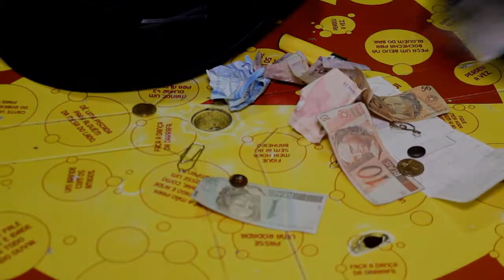Marmitexas — Errante e Imprudente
Tava no bar uma vez e minha amiga falou "se eu bebo uma, eu bebo mil" e pensei que seria um bom refrão.

Banda: Marmitexas;
Produção/Edição: Marmitexas
Filmagem: Renato Oliveira;
Gravação/Mixagem/Masterização: João Victor Lima;
Thumbnail: Erika Ferrare
Atores: Pessoas aleatórias que, como nós, vão de bar em bar, de mesa em mesa...

Marmitexas

Migué - Vocais
Matheus Moreto - Guitarra
David Goes - Baixo
Bruno Melo "Sheep" - Bateria
Murilo Vidotto - Guitarra

Letra:

Ei, garçom, faz favor!
Abre as porteira da represa de cerveja
Que eu te mostro como a gente festeja
Bem daqui, de onde dá pra ver o sol se pôr!

Ei, meu bom, distribua
A cerveja e despeja ela na mesa!
Meus amigos, olhem toda essa beleza!
Combustível que nos leva até nos vales da lua!

Amigão, venha anotar
O meu pedido, é bem simples: amizade!
Embebida na cerveja é de verdade!
Nesse bar que é meu, é seu, e é o nosso lar!

(Refrão)
Se eu bebo uma, eu bebo mil!
Vamos afora, pelos bares, por aí
Esse mundão, maior barzão que já se viu!
Pra que eu desfrute o agora e o aqui!

No fim da noite, eu to na bica do barril
Se bobear, vou acordar no Piauí!

Ô, rapaz, tá demais!
Venha curtir uma gelada com a gente!
Aqui não há social, só imprudente!
Pois então, beber e desfrutar cada vez mais!

Ah! Vamos brindar!
Pela vida e aos amigos no boteco!
Só virando e virando os canecos
E, de vez, em cada gole o juízo se acabar!